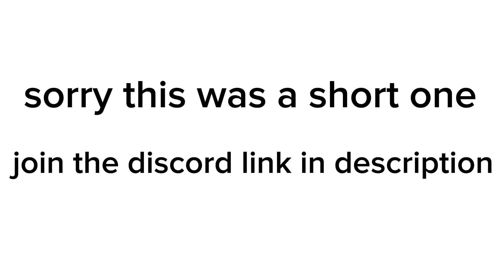TGAC vw S2E1: A new start (1900-1905)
song is I don’t want to set the world on fire by ink spots